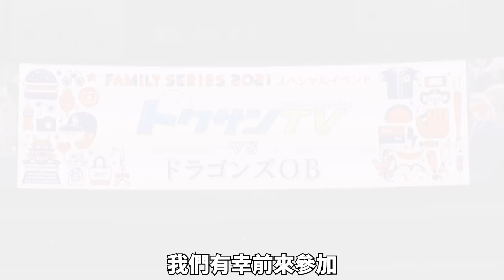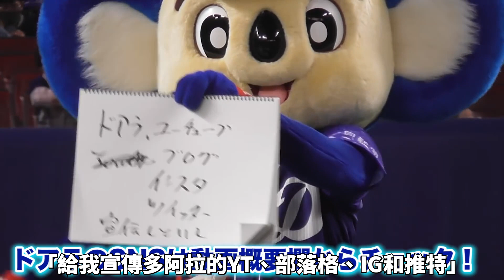【引退比賽】MAX154km！中日龍・伊藤準規 vs 八仔｜TokusanTV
字幕非專業棒球人 有錯歡迎指正 謝謝包容